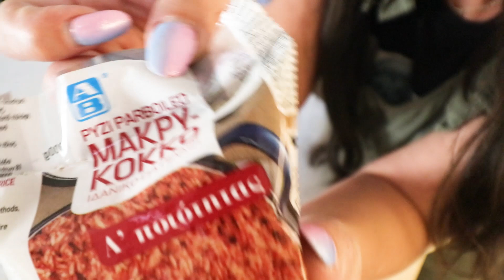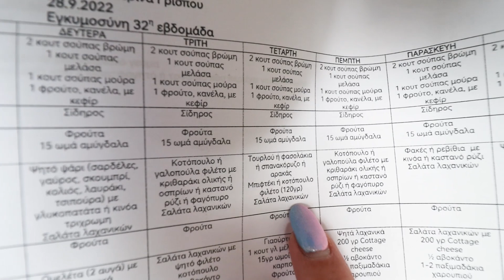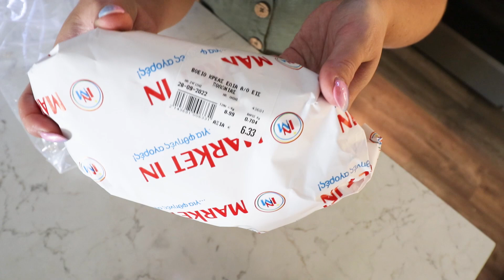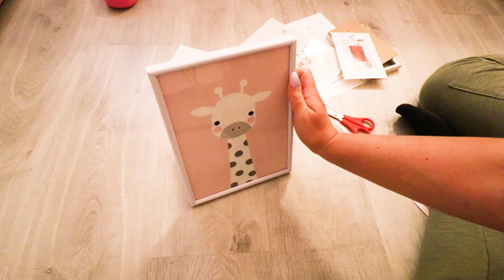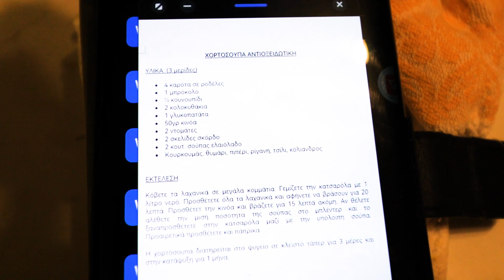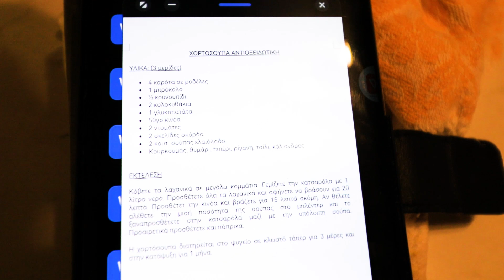HAUL ΑΠΙΘΑΝΑ 😱 GADGETS & ΔΙΑΤΡΟΦΗΣ ΣΥΝΕΧΕΙΑ! gri_ cat_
Γεια σας γεια σας γεια σας!! Στο σημερινό βλογκ σας έχω τα καλύτερα και πιο ευφάνταστα προϊόντα από joom και πως τα χρησιμοποιούμε αλλά και πώς συνεχίζω ακάθεκτη τη διατροφή μου και τη λατρεύω όλο και περισσότερο!! Εύχομαι να σας αρέσει και καλή σας παρακολούθηση!!!

Τα προϊόντα από Joom

Η κλινική διατροφολόγος διαιτολόγος Αναστασία Κόκκαλη
Καλλίδου 1, Θεσσαλονίκη
Τηλ 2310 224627, κιν 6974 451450

Να περνάτε καλά και να προσέχετε! xx
Katerina